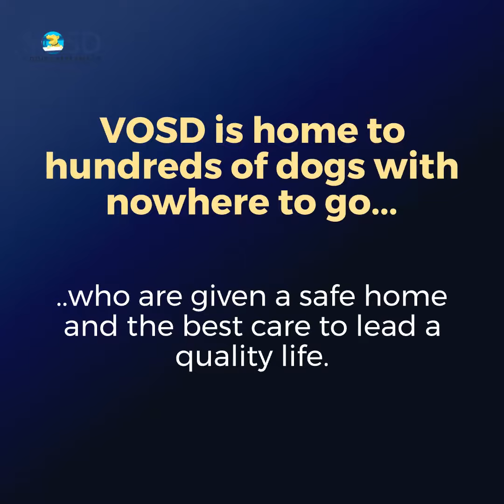'Airport' who got lost during lockdown is now living her best life at VOSD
A stray dog used to live a quiet life near the Hindustan Aeronautics Limited (HAL) Airport in Bengaluru. A kind couple used to feed her regularly and all was well with this beautiful black dog. But things took a bizarre turn during covid-induced lockdown. Food sources became scarce and new dogs strayed into her area. There was conflict, sudden territorial fights and confusion abounded everywhere.

The little black dog became overwhelmed in this new unstable environment and strayed into HAL airport premises, which again was by no means a safe haven for a tiny stay pooch with aircrafts and cars whooshing around. Luckily, her caretakers sprang into action immediately and sought permission from defense authorities and began looking for the lost dog.

After an exhaustive search, the scared mutt was found crouched in a corner. The smart dog had managed to stay safe until then, but all the non-familiarity led to psychological wounding. She recoiled into her shell and became extremely jumpy. Evidently, the traumatic episode had caused the dog to develop an anxiety disorder thereby making her unable to live independently on the streets. Hence, she was surrendered to VOSD by the rescuers. We welcomed her to the sanctuary with open arms and christened her 'Airport'.

This was 3.5 years ago; Airport has been living with us since then. Airport has grown to look so stately with her pitch-black fur, deep brown eyes and pointy ears. She lives on the open sprawling grounds with her other dog friends. Airport's favorite human Vijay is just like her temperamentally - cute, shy and an embodiment of innocuous sincerity. Airport loves sitting on his lap and getting pampered.

So, our little Airport has moved on from childhood trauma because of all the positive and affirming experiences she was afforded at VOSD. Airport is perfectly happy with us - her brown eyes shine in the dark and her lovely visage blends into the night as she sleeps quietly under the stars.

Airport found a loving home, but there are several scarred little stray dogs still walking around the streets traumatised by their horrific pasts. Help us bring all of them to the safety of VOSD by donating